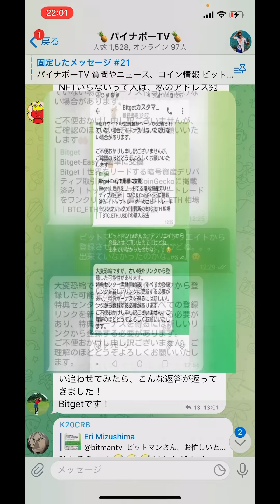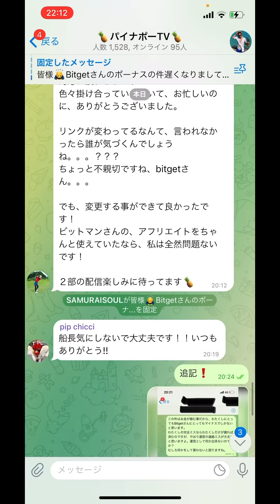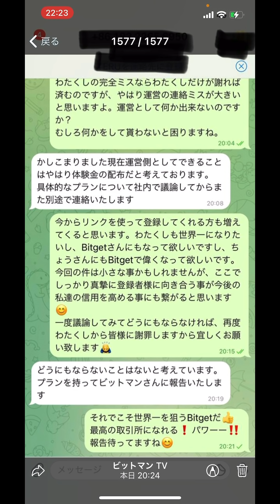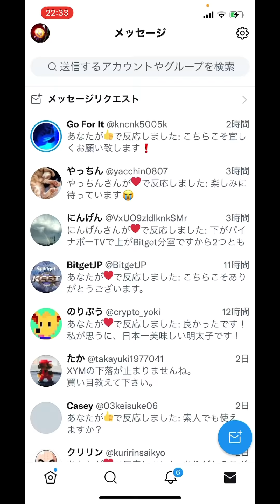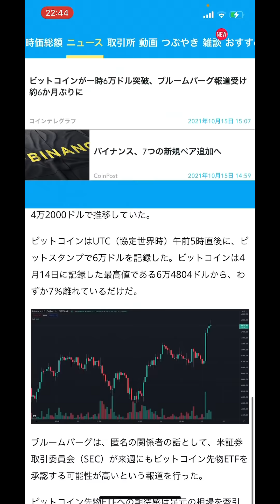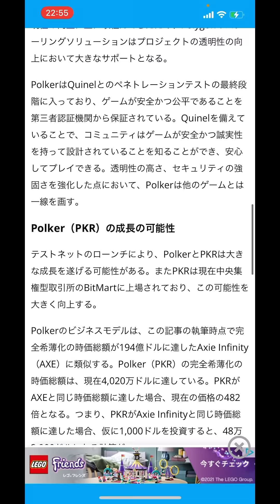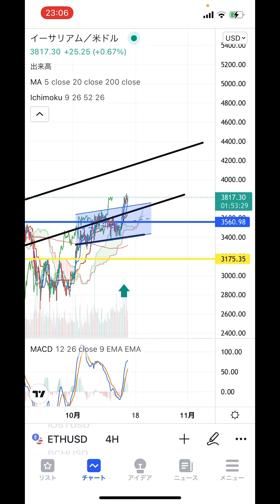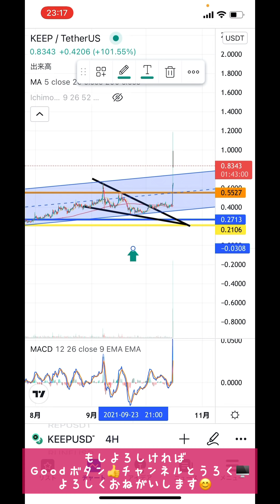🙇‍♂️Bitgetの件にて皆様に多大なご迷惑をおかけしました事本当に申し訳ありません🙇‍♂️皆様に真摯に向き合う事が最重要だと思っております。今後ともBTVを是非とも宜しくお願い致します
2021年1月28日に開設したNFTサイト❗️ゲーム関連のアイテムをIOSTで取引可能❗️❗️

0:00 オープニング
27:12 重要ニュース
47:24 ビットコイン
49:37 イーサリアム
51:18 MATIC
53:25 Jasmy
54:52 GRT
56:12 keep

2016年から仮想通貨投資開始。1回目のブームに上手く乗るが、その後のNEM流出による大暴落により資産をほぼ無くし退場を経験。本業とは別にコンビニで深夜バイトをやり投資金再確保し再入場🙌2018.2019でチャートを勉強し直して徐々に資産を増やし再入場時より今年の上昇相場も手伝って資産10倍(現在30倍)を達成❗️今後youtubeでチャート分析や展望などお伝えできればと思います❗️どうぞ宜しくお願いします🙇